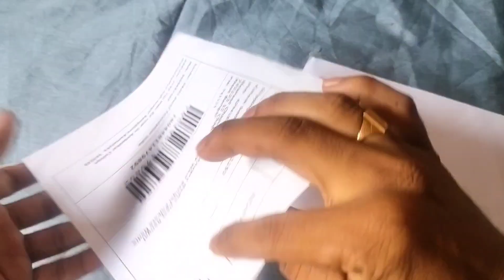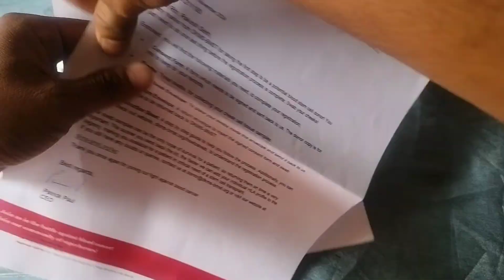DKMS BMST // We delete blood cancer// How to become a blood stem cell donor // ❤️REGISTER NOW❤️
First of all thank you Big bro ❤️ Dhruv Rathee

Your one-step can save a life

Register now